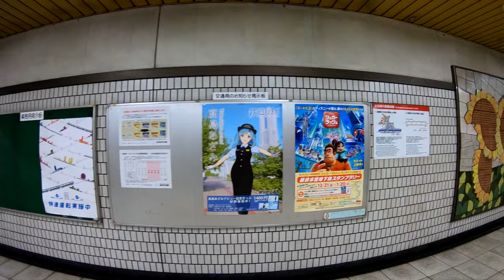【1985年開業】下永谷駅に潜ってみた 横浜市営地下鉄ブルーライン Shimonagaya Station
アクションカメラGoPro HERO9 Black
2019年1月1日撮影
下永谷駅（しもながやえき）
横浜市営地下鉄ブルーライン
1985年（昭和60年）3月14日開業
2017年度の1日平均乗降人員は11,225人
Shimonagaya Station
Yokohama Municipal Subway Blue line
Opened on March 14, 1985
The average daily passengers per day for 2017 is 11,2
下永谷站
橫濱市營地鐵藍線
1985年3月14日開業
2017年每日平均每日乘客為11,225人次
下永谷站
横滨市营地铁蓝线
1985年3月14日开业
2017年每日平均每日乘客为11,225人次
시모나가야 역
요코하마시 교통국 지하철 블루 라인
1985 년 3 월 14 일 개업
2017 년도 1 일 평균 승강 인원은 11,225 명